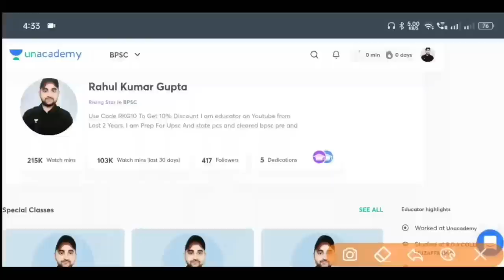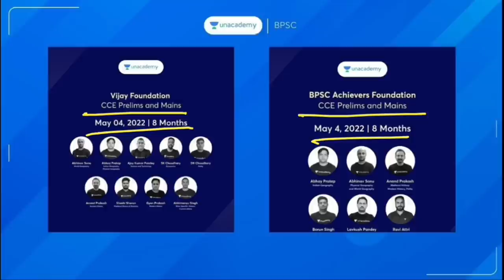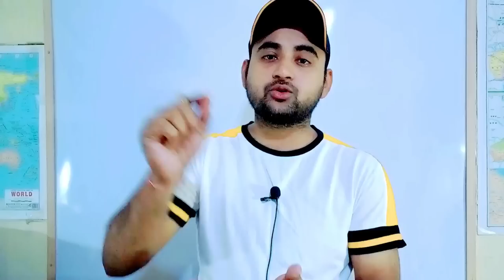67th BPSC-PT 2022 | क्या ले के जाना है Exam सेंटर पर🔥🔥 | Imp Information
Dream big with bigger scholarships and rewards !!